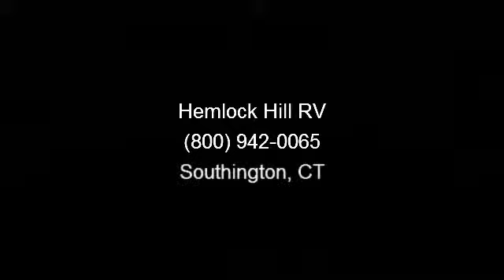2007 Keystone Cougar - Hemlock Hill RV - Southington, CT 06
Enjoy adventure at every turn with this 2007 Keystone Cougar fifth wheel. With great versatility and durability, the Cougar 276EFS fifth wheel is an excellent choice for any trip this season. This used RV for sale at our Connecticut RV Dealer was well maintained and is ready to go! You\'ll enjoy its stylish white exterior and desert sunset interior along with all the wonderful comforts of home this fifth wheel will provide. Stop by today, and you can be camping tomorrow!